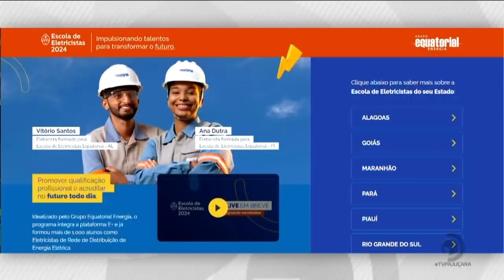Escola de eletricistas: Programa oferece qualificação gratuita em três municípios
Veja mais detalhes sobre a oportunidade, na  reportagem de Maria Maciel.